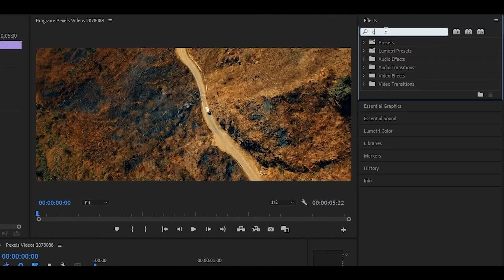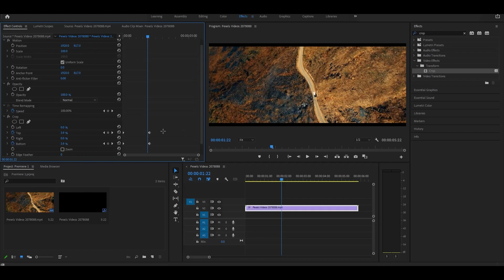How to add black bars | Adobe Premiere Pro 2022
I'm Farhan and in this video, I'm going to show you the black bars in Adobe Premiere Pro.
This is one of the high professional software for video editing. I hope you will learn easily and enjoy it.